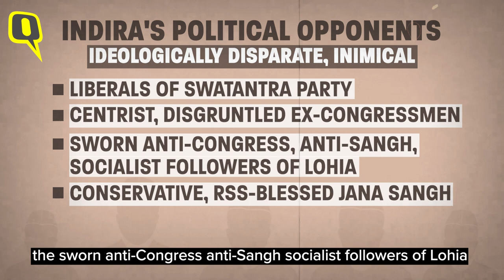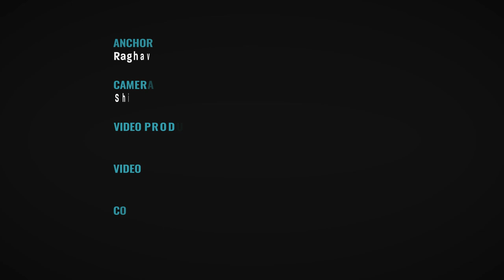Raghav's Take | Lesson for Maharashtra: Why 'Unnatural' Alliances Collapse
Does ideology matter in Indian politics or are leaders ready to compromise everything for power? The latest shenanigans, leading to the rise and fall of the UddhavThackeray -led government in Maharashtra, are trotted out as perfect examples of ideology-bereft politics, explains Raghav Bahl, in the latest episode of Raghav'sTake.

00:00 - Introduction

00:17 - Does ideology matter in Indian politics? Or are leaders ready to compromise everything for power? The latest shenanigans, leading to the rise and fall of Uddhav Thackeray-led govt in Maharashtra, are trotted out as perfect examples of ideology-bereft politics

00:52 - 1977. After Indira Gandhi had lifted Emergency, her opponents – ideologically disparate, but ideologies were put in abeyance – and a 'united' Janata Party was formed. Ruling Congress was wiped out. But the victory mirror cracked soon. The Janata govt collapsed in less than three years

03:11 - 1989. Against Rajiv Gandhi’s defeated, but single largest party, Congress – BJP and Communists did not jump into the cauldron but propped up VP Singh from 'outside'. Soon their ideologies collided. Within 11 months, another unholy, incompatible political experiment came to grief

05:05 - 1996. The Congress joined the Left and gave oxygen to the Deve Gowda-led United Front. A restive Congress destroyed the United Front twice, by replacing Deve Gowda with Inder Gujral, and later, by pulling the rug from under Gujral too

06:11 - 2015. Nitish Kumar tied the knot with sworn political enemies, Lalu Yadav and Congress, to annihilate the BJP in Bihar. Of course, it couldn’t last. Before long, Nitish walked ‘back home’ to BJP – his avowed 'natural ally'

07:16 - History has shown – whenever parties with utterly incompatible ideologies – those who’ve been sworn foes over decades – have tried to cobble an unnatural alliance, it has not lasted. So, ideology matters, it defines a 'Lakshman Rekha' beyond which political decimation is foretold

08:22 - The Thackerays crossed the Rubicon when they chose to cohabit with two Congress formations with whom they’ve been in a blood sport for half a century. How could they have defied history? They couldn’t. They didn’t